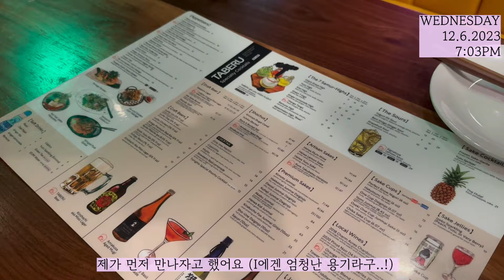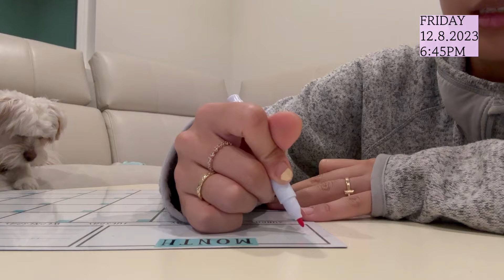12월 둘째 주 - 지누랑 놀고 일하고 라멘 먹는 한 주